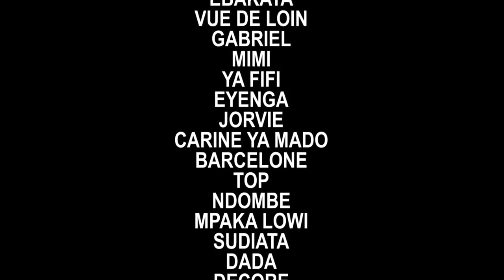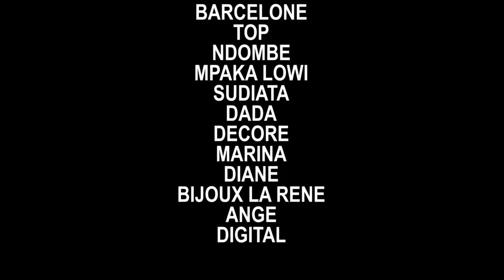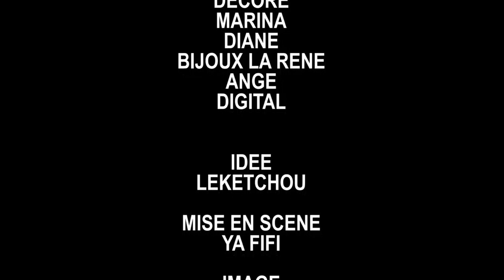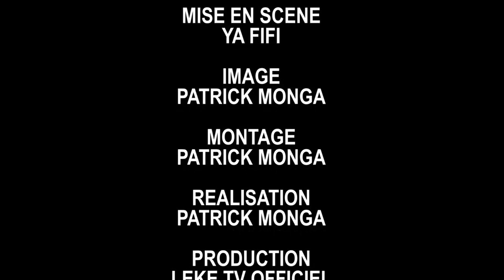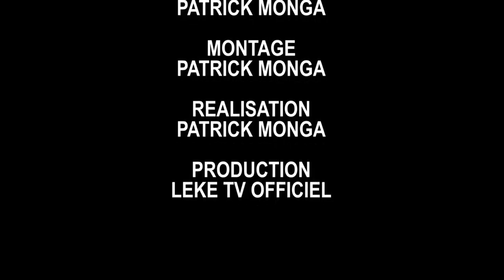NOUVEAUTE AVOCAT NA NGA E.p1 syla,vue loin,mpka,top,ebakata,gaby,leke tchou,barça,fifi